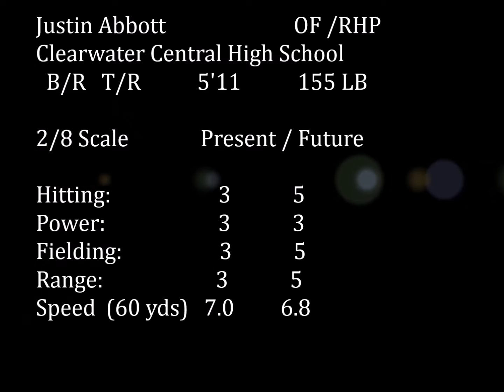Justin Abbott Video Showcase